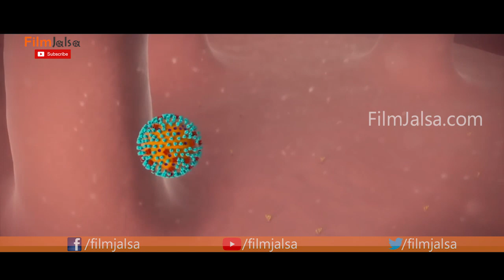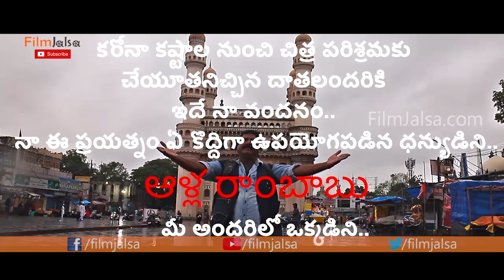Special Song On Present Issue By Alla Rambabu | ‘నేటి చరిత్ర’ స్పెషల్ సాంగ్ | FilmJalsa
Watch#SpecialSong On Present Issue By AllaRambabu , ‘నేటి చరిత్ర’ స్పెషల్ సాంగ్ #FilmJalsa